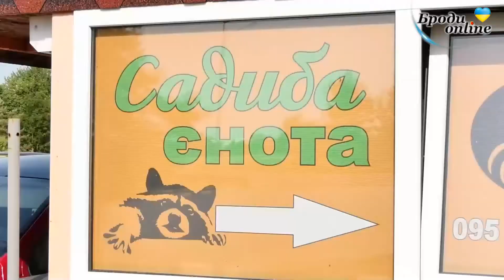"Зоорубрика". Павич - опис, види, середовище існування, чим харчується (ТК "Броди online")